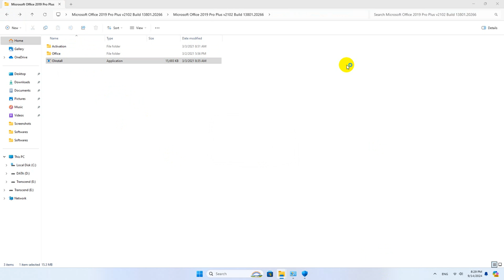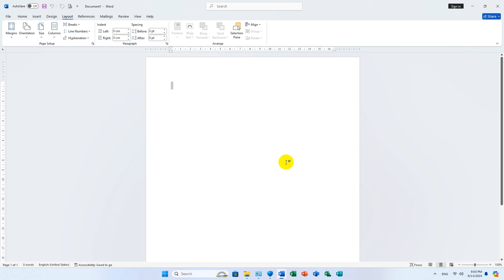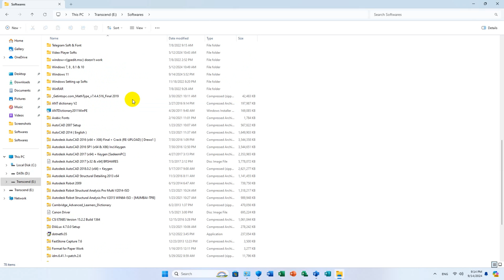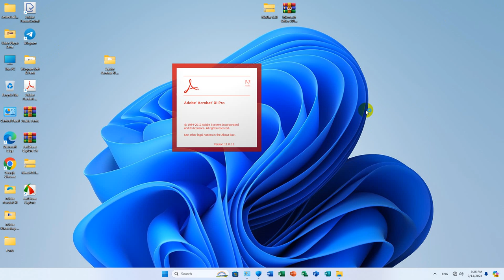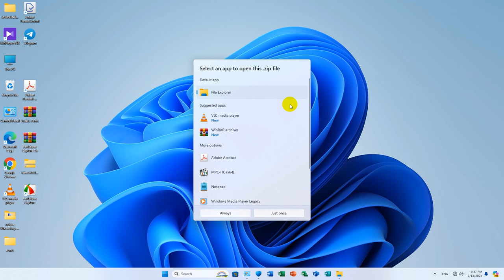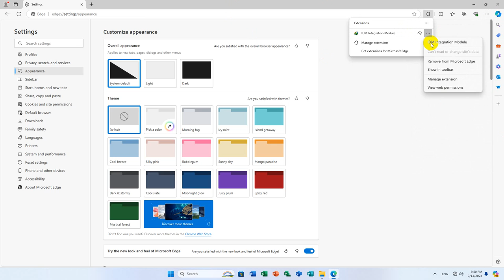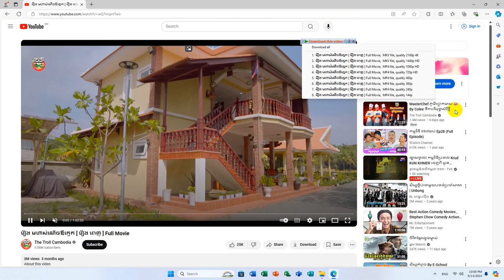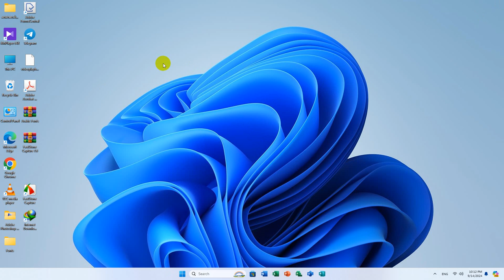Microsoft Office 2021 Installation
Microsoft Office 2021 Installation, Activation, And Update Deactivation